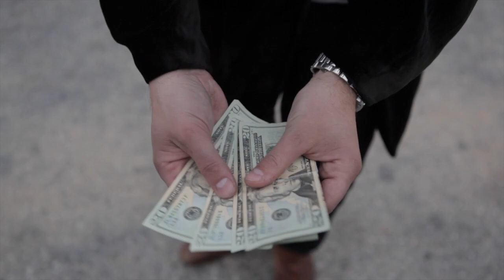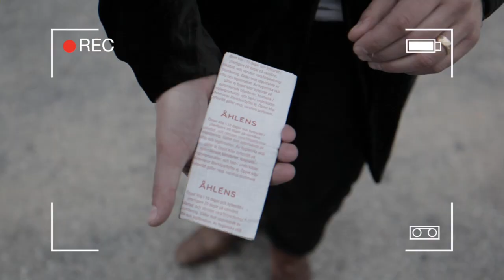Money Magic Trick for a Homeless💵 - Julien Magic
To access my Online magic school, become a member and get all 12 episodes on how to become a magician New street magic video from Venice beach! I met a homeless man and decided to show him a magic trick with some receipts turning into money. This was recorded in Venice Beach back in 2012.

Credits to Martin Löf , Johan Ådahl and Brian Gillis.